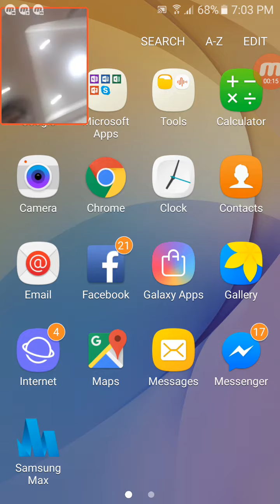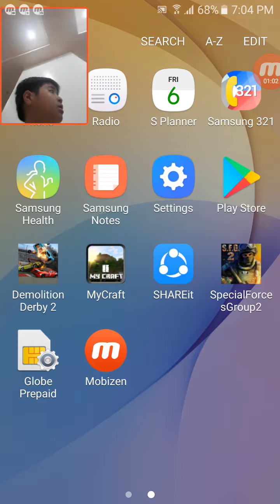My first spesial force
Happy easter guys is very hard on spesial force